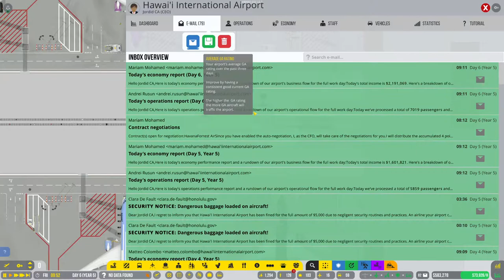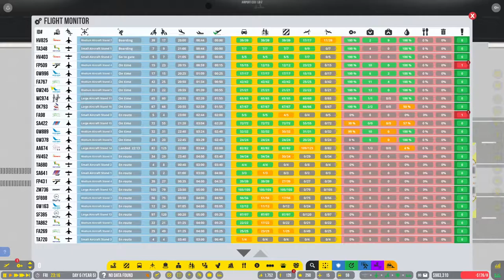Airport CEO - Let's Play - E17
Hello & Welcome back to HIA Airport!

In this episode we tried to sort out baggage security issues once and for all (spoiler: it's not the best solution, more on that in a future episode!)  In the end, everyone was lining up for coffee but little did they all know, they'd most likely not see their checked in bags ever again. *Evil laugh here*